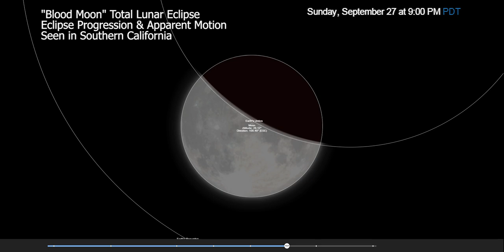"Blood Moon" Progression - 9/27/15 - Seen in Southern California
"Blood Moon" Total Lunar Eclipse - Progression & Apparent Motion
Seen in Southern California